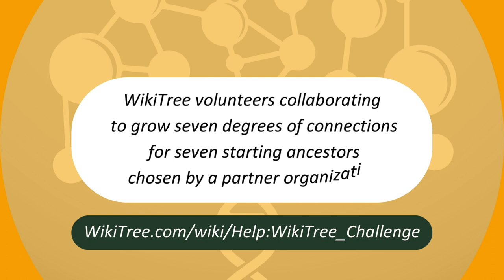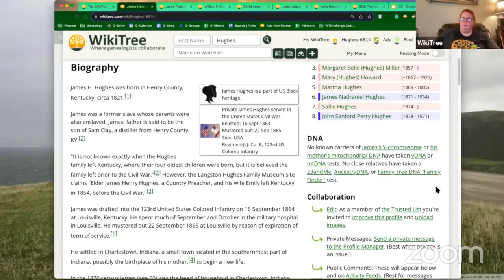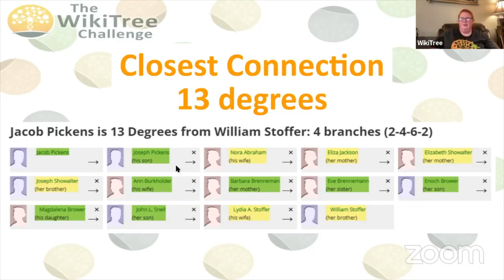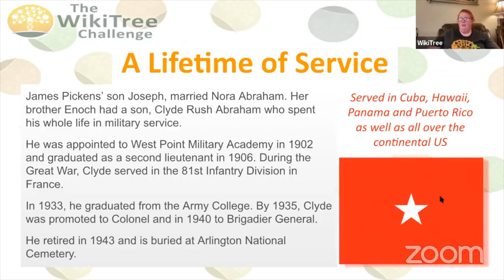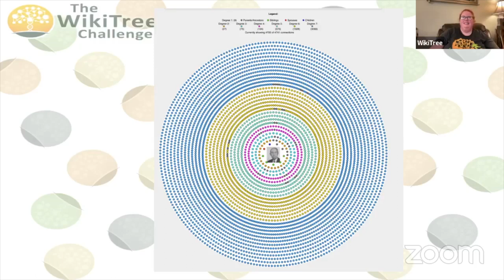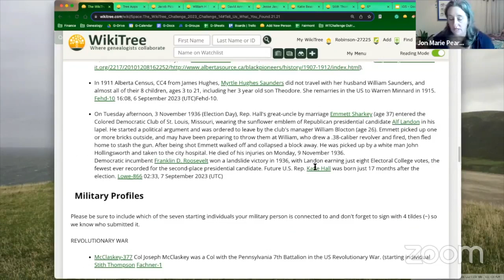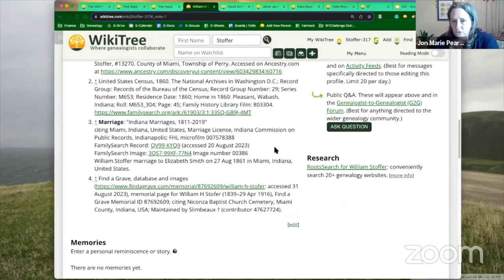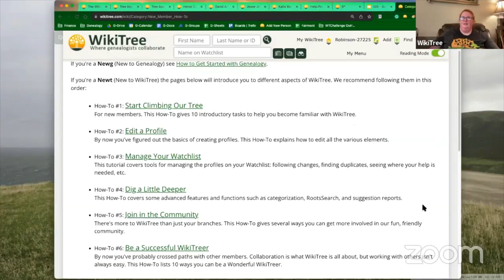Takes the WikiTree Challenge!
Music credit "All the Fixings" by @drzachariah